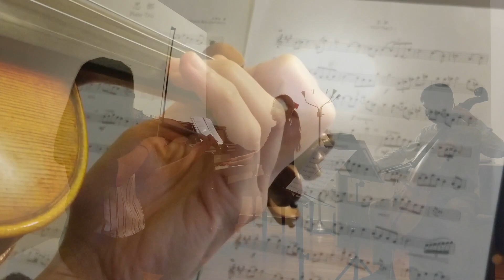Homesick for violin, cello, and piano | 11th Day of Christmas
On this 11th day of our virtual holiday "concert," Dr. Chris Chou, medical student Tiffany Tsay, and VCU School of Medicine admissions staff Natalia O'Brien give thanks for all of you who are working this holiday, those of you who cannot return home or chose to follow guidelines and remain in place instead of traveling during the pandemic. Thank you for your diligence and sacrifice for the sake of others. We are so very proud to honor your commitment to your community.

Natalia O'Brien on violin
Christopher Chou on cello
Tiffany Tsay on piano
Audio and video recorded and edited by N. O'Brien